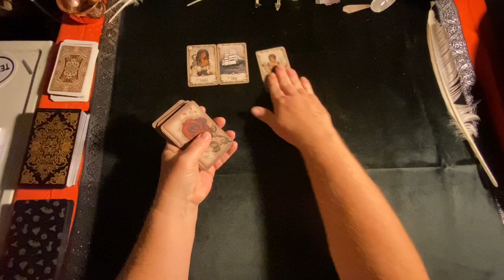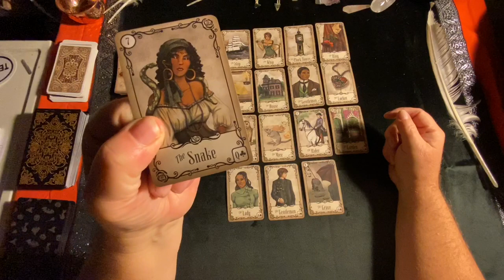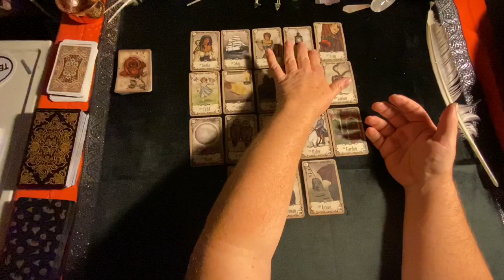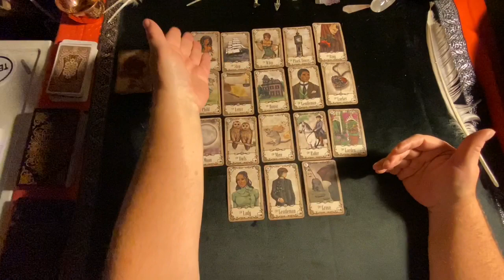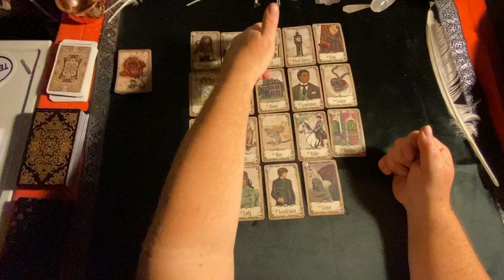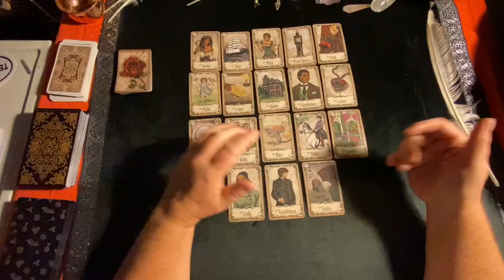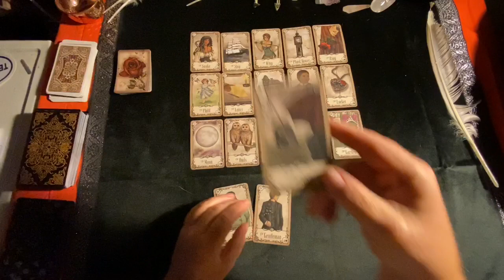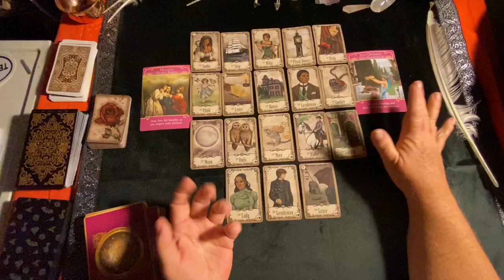GEMINI OCTOBER 2020 ♊️ IT IS OVER AND I AM MOVING ON! ♊️ LENORMAND MINI TABLEAU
Lenormand mini tableau reading for Gemini October 2020...